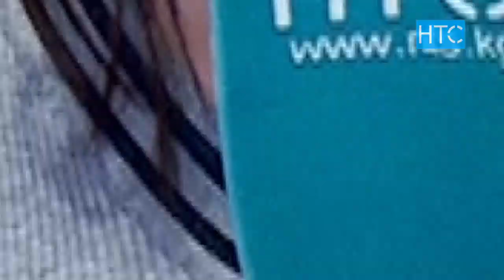Мишки дарят подарки на 14 февраля в Бишкеке / УтроLive / НТС